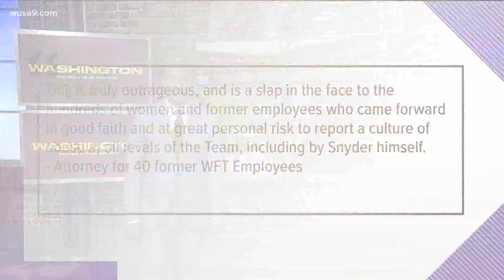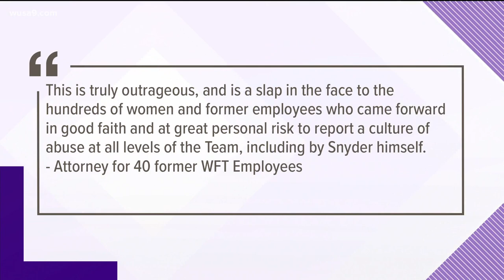Tanya Snyder, owner Dan Snyder's wife, named co-CEO of Washington Football Team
The Washington Football Team today announced that Tanya Snyder has been named co-CEO. Tanya Snyder has been the one in charge of the team’s philanthropic activities since the Snyder family first took ownership of the team in 1999.

Her appointment as co-CEO will expand her leadership of the organization, the team said in a release. This comes as the team looks to unveil a new name and brand for the next era of Washington football. Tanya Snyder is one of few female CEOs in NFL history, furthering the Washington Football Team’s commitment to being a standard bearer of diversity and inclusion in sports.